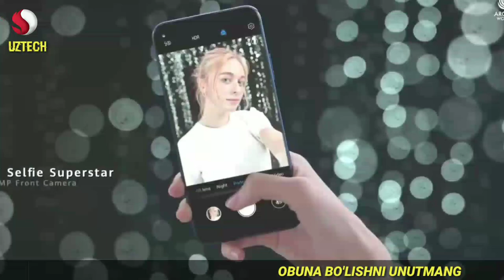HUAWEI NOVA 5T -O'ZBEK TILIDA !!!!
BOSING !